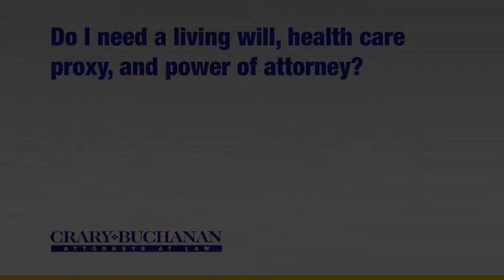Do I need a living will health care proxy and power of attorney?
Do I need a living will health care proxy and power of attorney? | Crary Buchanan Attorneys at Law | Personal Injury Law | 759 South Federal Highway, Suite 106, Stuart, Florida 34994 | | Dedicated Legal Advocates Since 1927